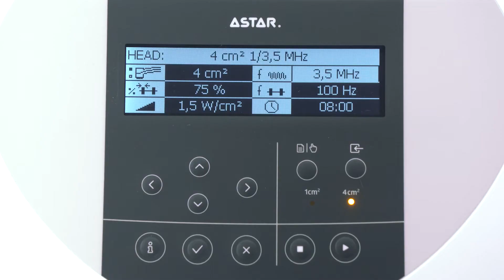ASTAR Appareil à ultrasons SONARIS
Compact, l'appareil à ultrasons Sonaris par Astar vous propose une gamme complète de traitement possible. 62 programmes (prédéfinis, manuels), 4 mode d'impulsion (10, 25, 50 et 75%), 1 tête bi-fréquence pour la version S.